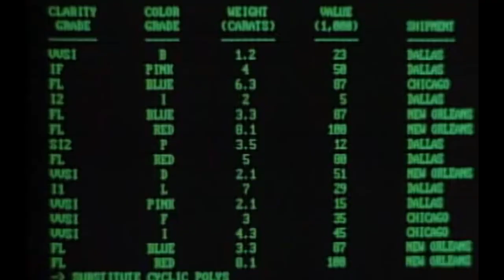MacGyver 1985 Cast: Then & Now, The actors have aged horribly!! [37 Years After]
MacGyver is an American action-adventure television series created by Lee David Zlotoff and starring Richard Dean Anderson as the title character. Henry Winkler and John Rich were the executive producers. The series follows the adventures of Angus MacGyver, a secret agent armed with remarkable scientific resourcefulness to solve almost any problem out in the field using mundane materials at hand.